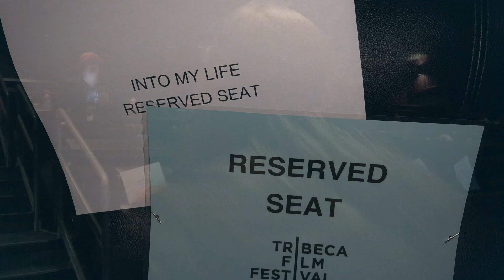Tribeca Film Festival 2018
This was yesterday and my very first Red Carpet event.  The Tribeca Film Festival and it was Amazing!!
The film, Into My Life, was a collaboration with 3 film makers
Grace Remington
Ivana Hucíková
Sarah Keeling

OH Yeah and it's VEDA 21!
Well I didn't quite make it by midnight NY, but it's still Saturday somewhere in the US...so I officially made it.